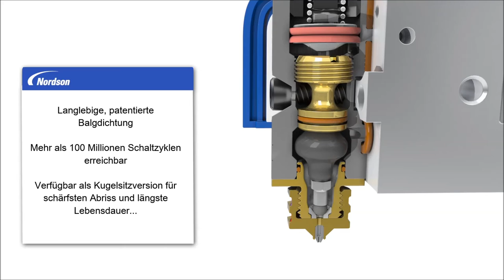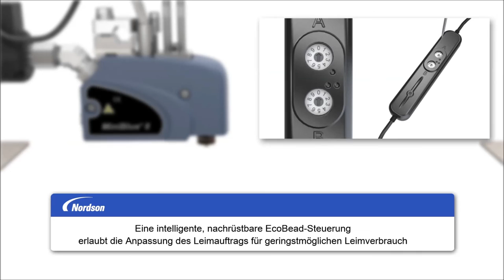ProBlue Liberty™ System (German)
Das ProBlue Liberty System ist ein integriertes tankloses Schmelzgerät- und Füllsystem mit der zuverlässigen Funktionalität der ProBlue® Heißleim-Systeme, das die tanklose Technologie von Nordson nutzt. Mit ProBlue Liberty wird nur die benötigte Menge zum erforderlichen Zeitpunkt geschmolzen.